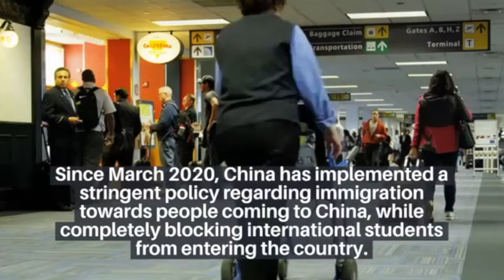China on Track Towards 80% jab rate and Open Borders. Will It Finally Happen?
Recently there has been a development that has given hope to all the students. In an interview with Chinese media, Zhong stated that China's borders could only be fully reopened if "80 percent or 85 percent" of the country's 1.4 billion people had been vaccinated.